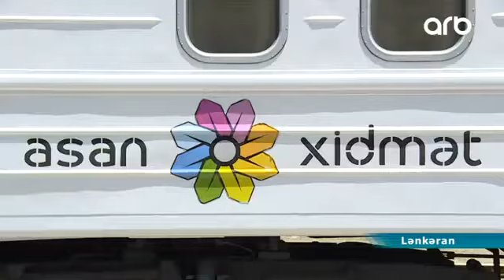Səyyar ASAN Qatar Lənkəranda - ARB